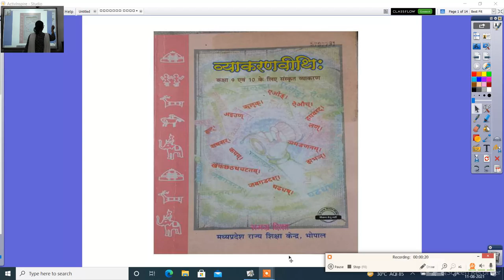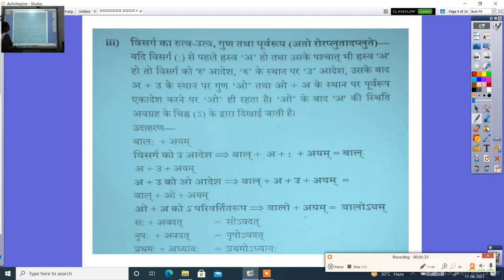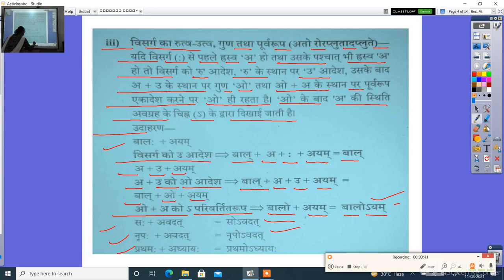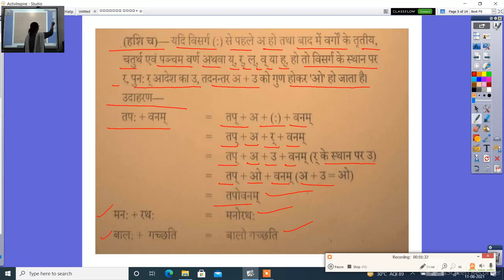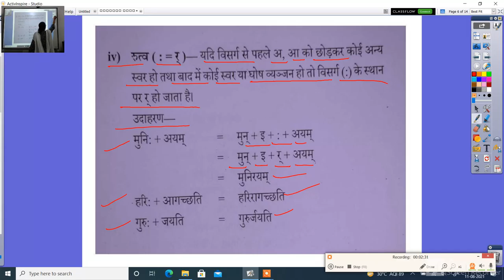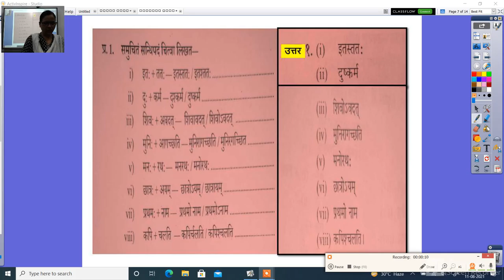संस्कृत व्याकरणवीथिः कक्षा 10 विसर्ग संधि